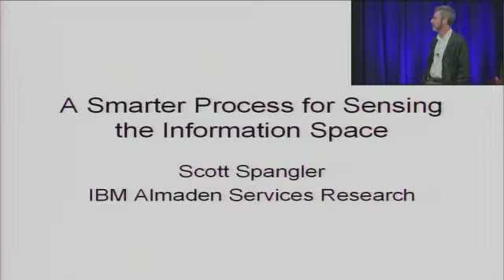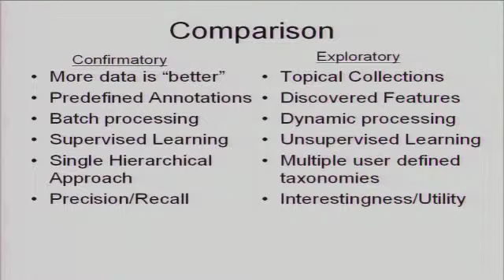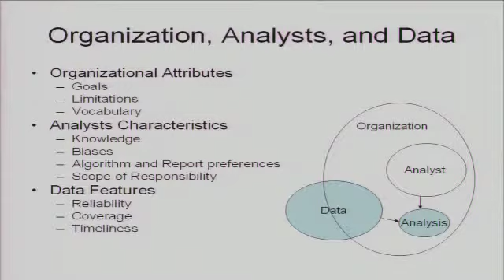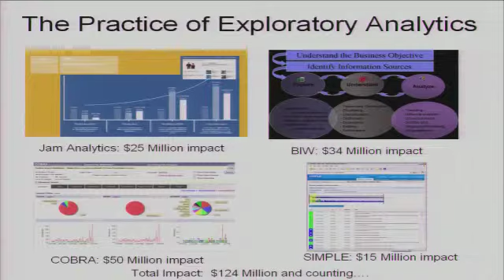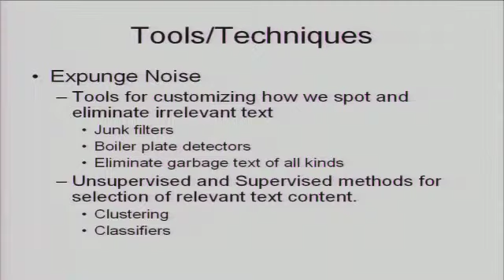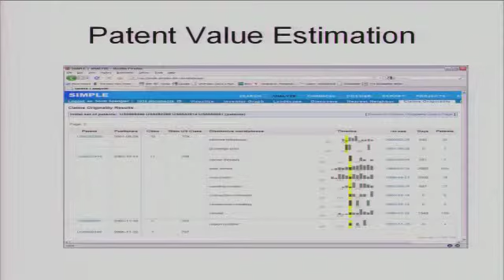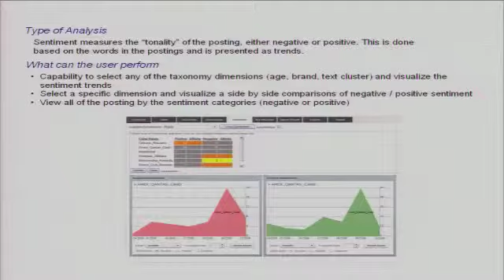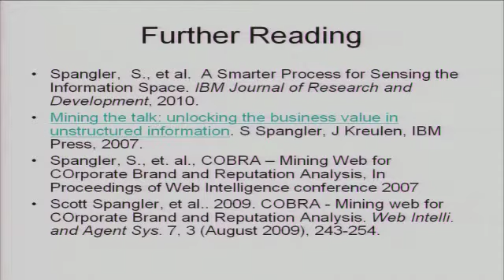A Smarter Process for Sensing the Information Space - Scott Spangler , IBM 20101122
Analyzing and making sense of unstructured information requires more than text mining algorithms, it requires a strategic approach.  Scott will describe a six step unified approach to text mining called PEMDAS that has been implemented within smart organizations to enable decisions that produced substantial and quantifiable business value.
Speaker: Scott Spangler, IBM Almaden Services Research